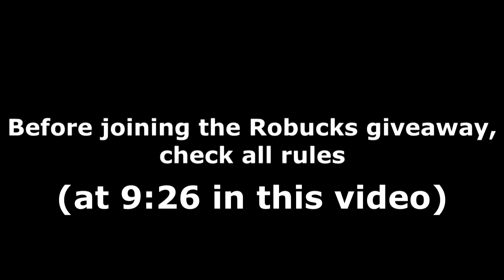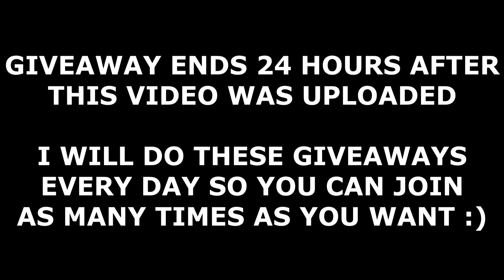ALL DEATHRUN CODES! (December 2022) | ROBLOX Codes *SECRET/WORKING*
All new secret/working Deathrun codes (by Team Deathrun) with gameplay and a daily Robux giveaway! The codes are part of the latest December 2022 update and give you free gems and more!